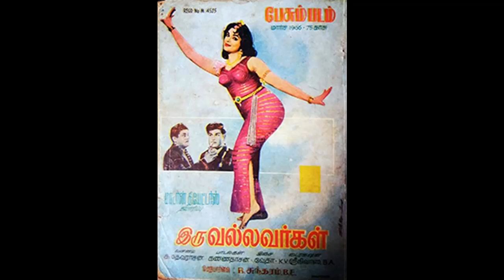IRU VALLAVARGAL (1966)-Uravirunthal Pirivirukkum- Seerkazhi Govindarajan- Vedha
1966ஆம் ஆண்டு மாடர்ன் தியேட்டர்ஸ் வெளியீடாக வந்த 'இருவல்லவர்கள்' திரைப்படத்தில் கண்ணதாசன் எழுதி வேதாவின் இசையில் சீர்காழி கோவிந்தராஜன் பாடிய பாடல் :
'உறவிருந்தால் பிரிவிருக்கும் உலகநீதி..
வரவிருந்தால் செலவிருக்கும் வாழ்க்கை நீதி..
பகலிருந்தால் இரவிருக்கும் இறைவன் நீதி..
பழகியபின் விலகுவதே மனித ஜாதி.